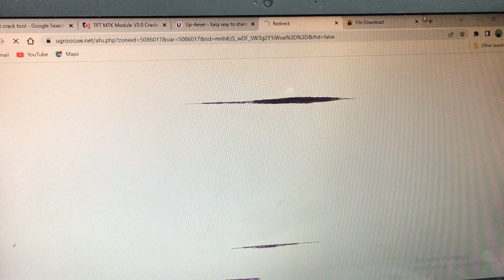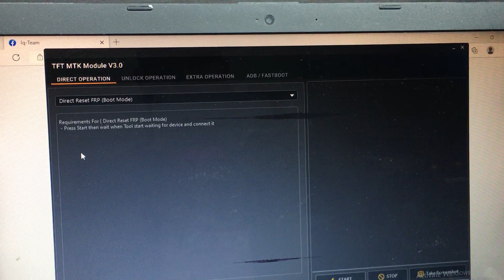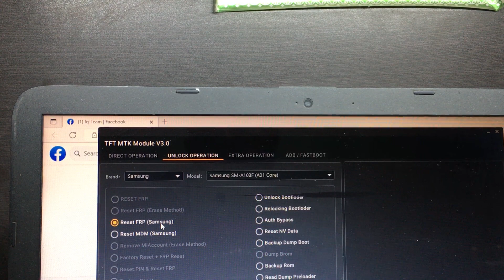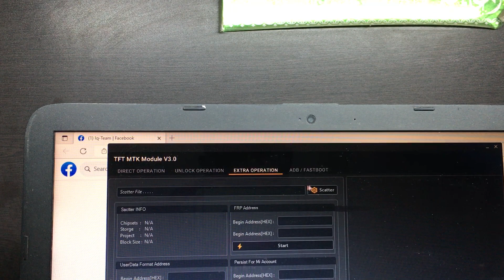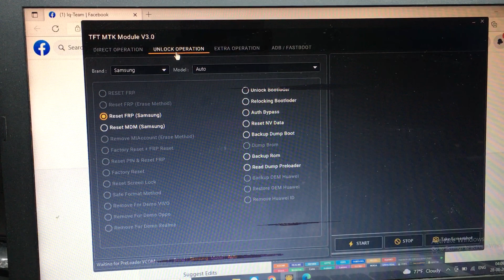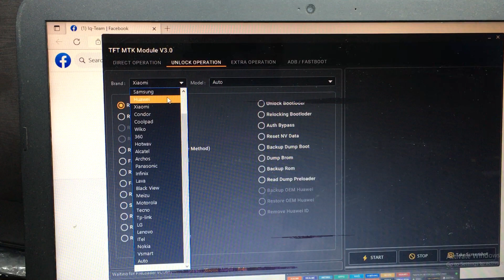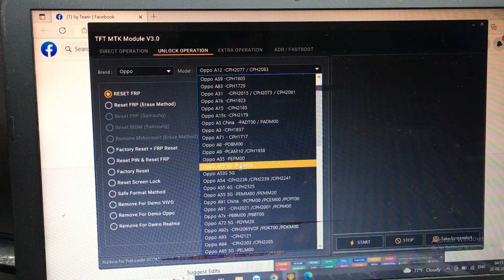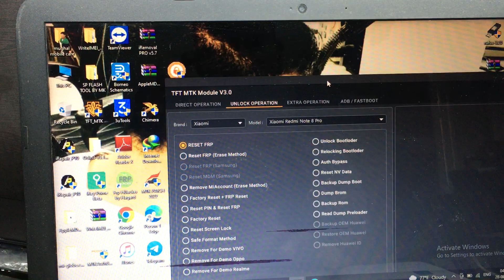TFT MTK Module v3.0 crack version without password link here 👇 tested by me August 28, 2022